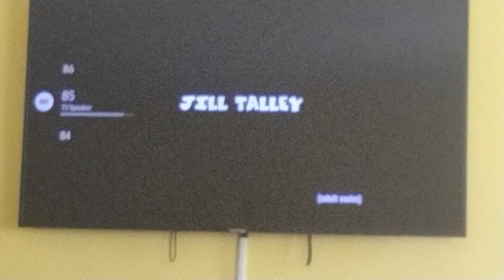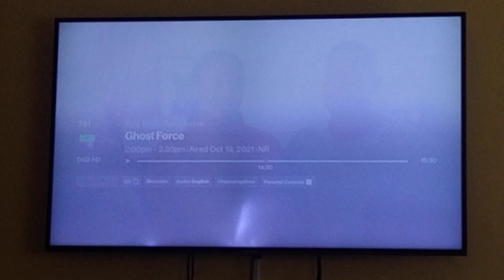Boondocks Let's Nab Oprah Credits With MF Doom